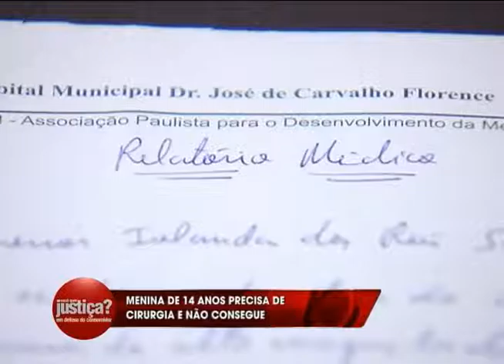Menina de 14 anos precisa de cirurgia na coluna e não consegue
Quadro exibido no programa FALANDO NISSO da TV BAND VALE, no dia 7 de Julho de 2016.

Estamos juntos!